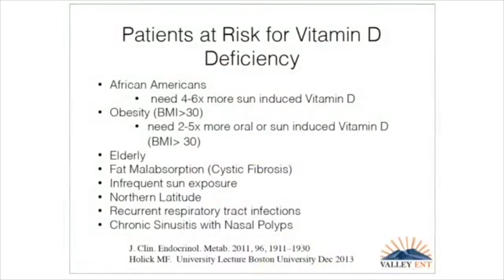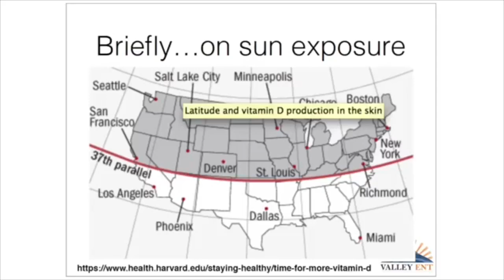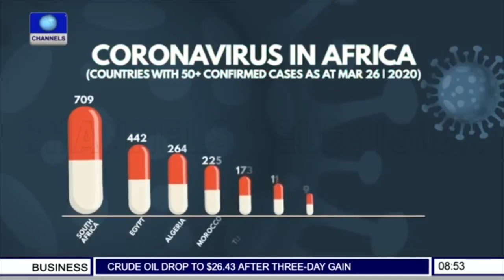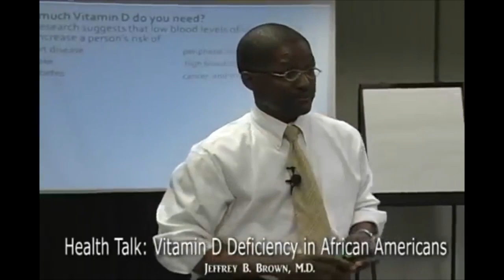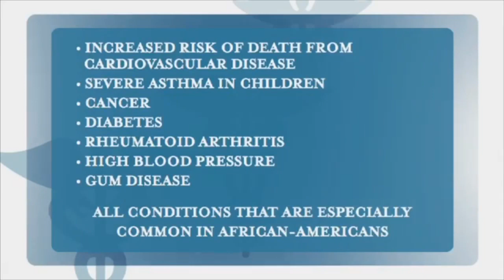Coronavirus & Vitamin D deficiency - Black Doctors sound the alarm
With African Americans being the first casualties of the Coronavirus epidemic, Black Doctors sound the alarm on the Vitamin D deficiency pandemic in the African American community.
 It is estimated that more than 80%of African Americans are Vitamin D deficient.

Research has shown that vitamin D supplentation helps respiratory tract infections.
African Americans are deficient in the vitamin and will bear the brunt of Coronavirus fatalities.
Especially those living above 37th parallel(the Vitamin D line) e.g. ST Louis ,Chicago New York MUST supplement in winter. Doctors recommend 5,000 to 50,000 units daily for melanin dominant individuals.

African-Americans have a population mean serum Vitamin D 25(OH)D level of 16 ng/mL, whereas white Americans have a level of 26 ng/mL. Africans on the continent is 44 ng/mL. Basically based on genetic factors it’s no wonder why African Americans are dying at a higher rate.  This is the root of the health disparity.

Vitamin D deficiency is associated with the dispropoinate number of Black people with

Obesity
Autism
Asthma
Hypertension
Dementia/Alzheimers
Breast Cancer
Prostate Cancer
Diabetes
Heart Disease
MS
HIV/AIDS
Sickle Cell Disease
Shingles
Pre-Eclampsia
Premature births and complications

Researcher Michael Holick thinks that if the public increased vitamin D levels to 50 ng/dL, we'd see:

- All cancers down 75%
- Breast cancer down 50%
- Male heart attacks down 50%
- Type 2 diabetes down 50%
- Type 1 diabetes down 80%

Common myths debunked about Vitamin D

You CANNOT get enough Vitamin D from multivitamins
You CANNOT get enough Vitamin D even from D fortified foods e.g. milk, orange juice
You CANNOT get enough Vitamin D from sitting by a window in your car or house, DIRECT sunlight is necessary
You CANNOT get enough Vitamin D in winter if you live north of Atlanta or the 37th parallel in winter, even if you sunbathe.